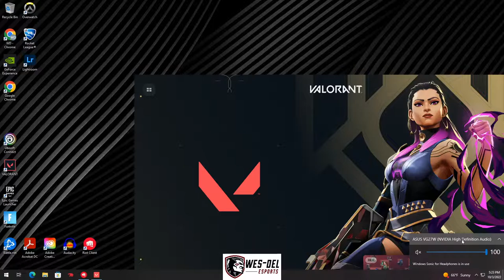Wes-Del Valorant team vs. Bluffton High School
Wes-Del's Valorant team will play against Bluffton High School in the second match of the season. Both teams dominated their week one opponents. This should be a pretty competitive game. The match will begin at around 5:00. The stream will have a 3 minute delay.